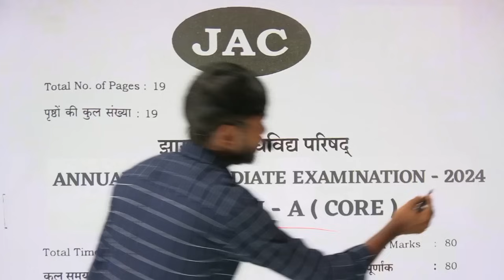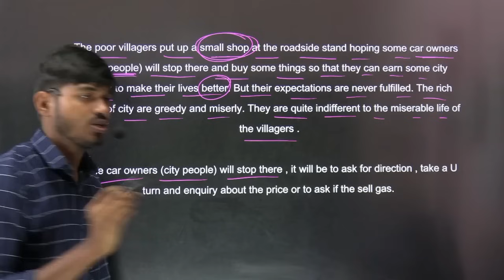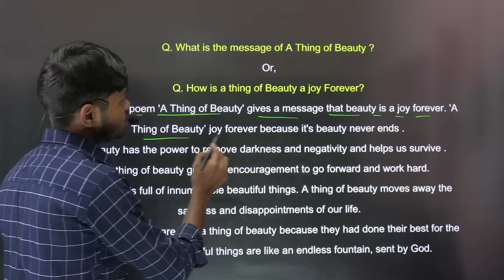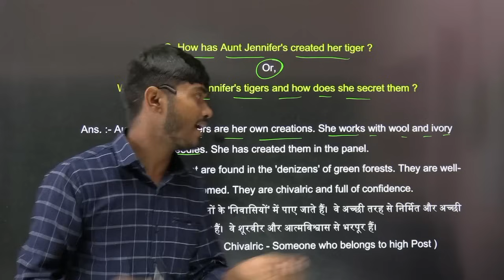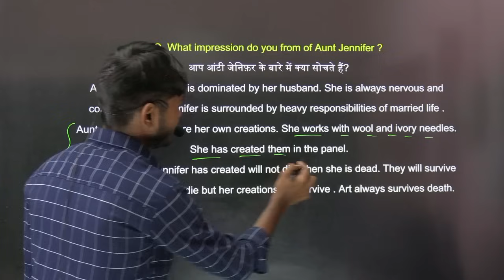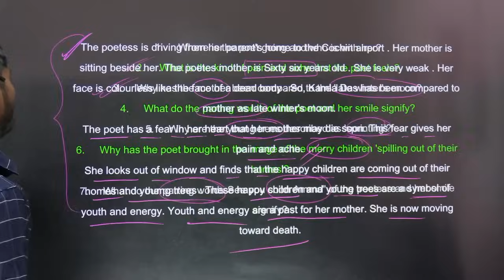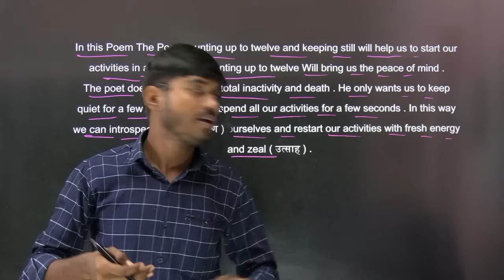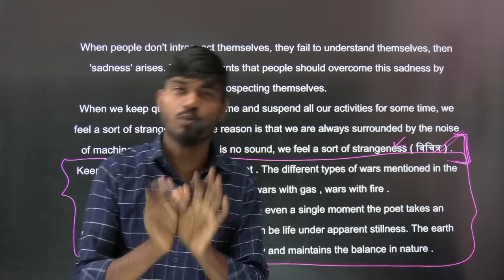7,8 फरवरी का पेपर वायरल | Class 12 English | Class 12 English Core Important Questions 2024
7,8 फरवरी का पेपर वायरल | Class 12 English | Class 12 English Core Important Questions 2024